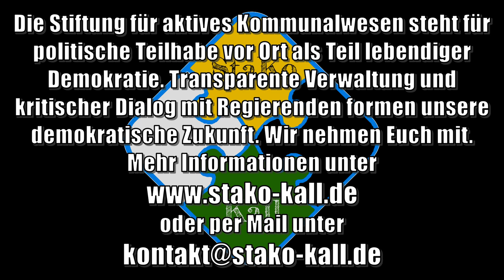Bürgerbegehren einbringen | StaKo Kall | Bürgerbeteiligung NRW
Lebendige Demokratie braucht unsere Beteiligung vor Ort! Wir nehmen Euch mit und zeigen Euch die Werkzeuge dafür.

• Fortgeschriebene Bevölkerung der Kommunen (§ 4 Abs. 7 Gemeindeordnung NRW) zur Ermittlung der Einwohnerzahl: